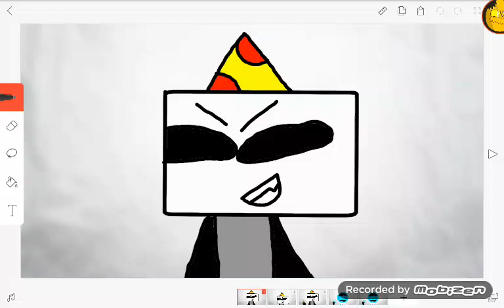Sing me to sleep jsab map 14 renata x corrupter the dino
Pwpww,w w,owiw, wlwow